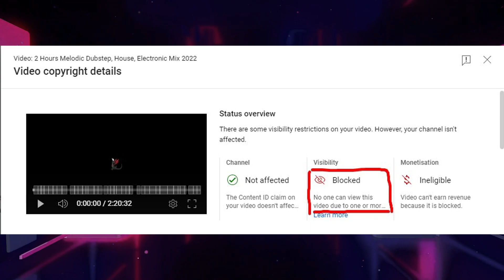Amyte - End of 2022 Mix (Download Link in Description)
For the past few years, I've had a fallout with DJing. DJing has been a way for me to share the music I love to an audience. But over the past few years, most tracks I connected to have been sad, depressing, and uninspiring to DJ with. So this set is to leave behind all the baggage I've had for a while now, because it's about time to let go and move on.

▼ Tracklist:
0:00 Intro
0:21 Weezer - All My Favourite Songs (Amyte Edit)
0:52 Midnight Kids - Out of Time (ft. Yueku)
4:17 TwoFriends - Looking At You (ft. Sam Vesso) [Fells Remix]
6:54 Galantis x Ship Wrek x Pink Sweat$ - Only A Fool
9:31 LIONE - Adore
13:19 Dabin - Bloom (ft. Dia Frampton)
17:08 yetep - Runaway
20:17 Dabin - Alive (ft. RUNN) (Trivecta Remix)
24:20 Seven Lions x Slander x Dabin - First Time (ft. Dylan Matthew)
28:39 FRND - Problem (ft. Said the Sky, Zach Hood, lil aaron)
31:20 FRND - Graveyard
35:13 FRND - Champion
37:54 Illenium - Hurts Like This
41:43 Dabin - When This Is Over
44:41 Kompany - Feel It All
46:35 Said The Sky & Kwesi - All I Got
51:21 Illenium ft. Tom Delonge - Paper Thin
54:40 Illenium - Sad Songs
57:58 SLANDER & Fairlane - Hurts Sometimes
59:52 Seven Lions - What's Done is Done
1:03:31 Wooli - Need U (feat. Josh Marment)
1:05:23 yetep, Vincent - Cross the Line (Ft. Danni Carra)
1:08:09 LIONE - Kids (ft. Miranda Glory)
1:10:27 MitiS - Without Me (ft. Danni Carra)
1:14:49 Porter Robinson - Something Comforting
1:18:20 Excision, Whales & Riell - The Last Time
1:21:00 Chelsea Cutler - Sad Tonight
1:23:55 Fells - Tell Me It's Okay (ft. Kimmie Devereux)
1:27:25 Illenium - Sound of Walking Away (Au5 & Fractal Remix)
1:31:04 Man Cub - Enough
1:34:08 Porter Robinson - Get Your Wish
1:37:51 Porter Robinson - Look at the Sky
1:43:05 Midnight Kids - Bad For You
1:46:30 Carousel - Let's Go Home (Sound Remedy Remix)
1:52:46 Porter Robinson - Mirror
1:57:45 Porter Robinson - Musician
2:01:55 Porter Robinson - Lifelike
2:03:27 TwoFriends - Good For You
2:06:42 Phoebe Ryan - Mine (Illenium Remix)
2:10:32 Midnight Kids - Monsters
2:14:25 yetep & RUNN - Alright
2:17:28 TwoFriends ft. Point North - This Will Be My Year